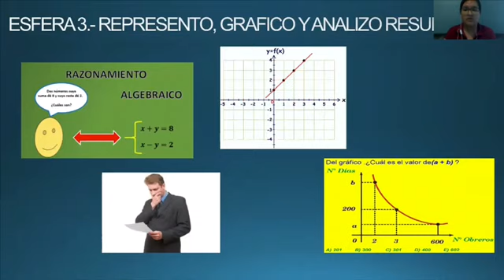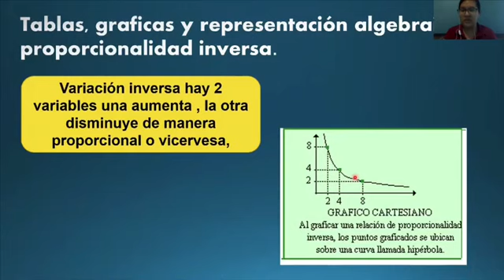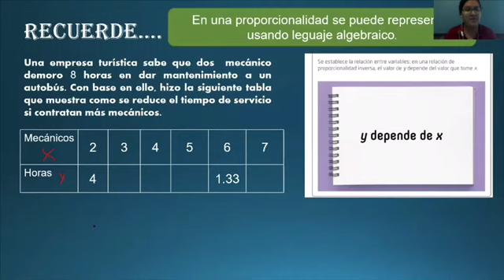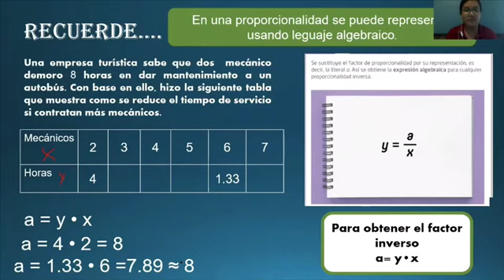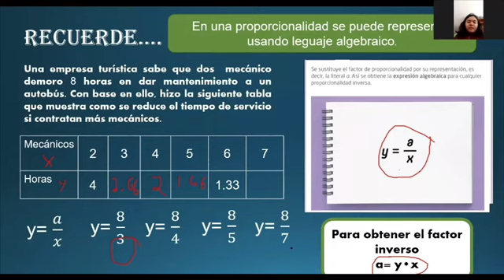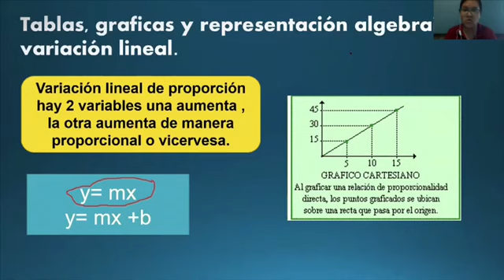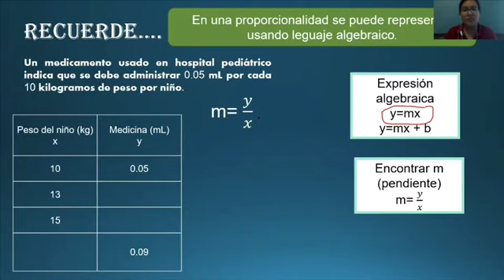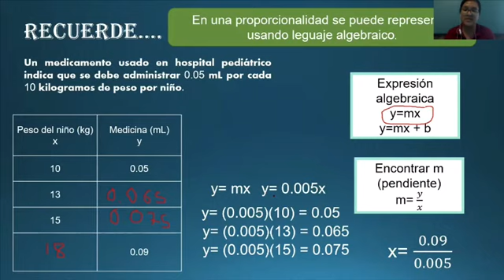Miss Saray J. Quintana. Mate 2, VariacionLineal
Miss Saray J. Quintana. Mate 2
2°B,C y D Tema: Variación lineal y proporcionalidad inversa.
07.may.2020